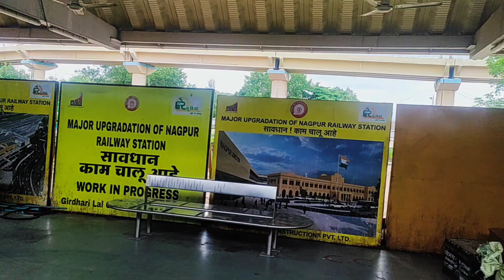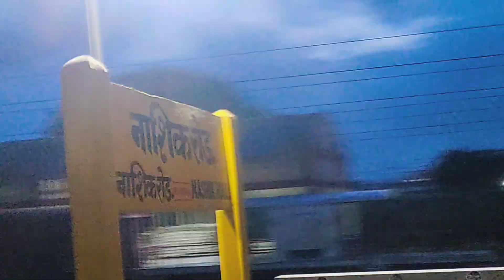Nagpur to Mumbai Tour.